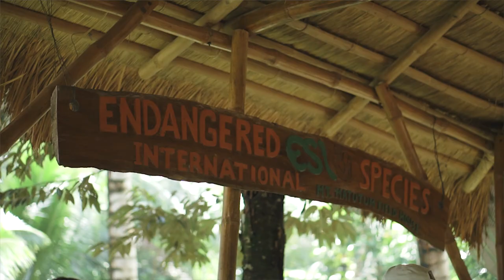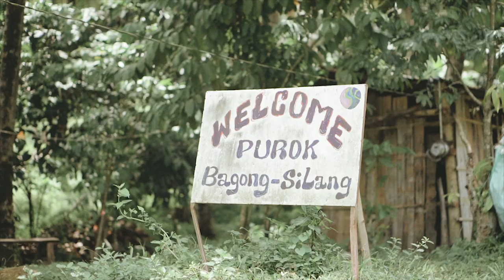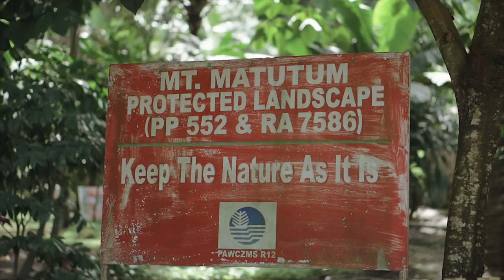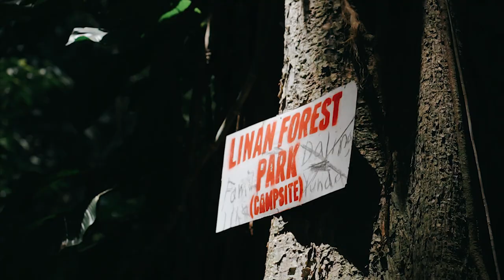Matutum Tarsier Voluntours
Voluntourism is coined from volunteers and tourism. It is the concept adopted by the local government of Tupi, the Provincial Government of South Cotabato, Department of Environment and Natural Resources (DENR), Department of Tourism (DOT) and the Protected Area Management Board of Mt. Matutum Protected Landscape (MMPL) in marketing the Tarsier Sanctuary in Linan.
The Linan tarsier sanctuary is still on its rehabilitation stage. For now, the effort is more focus on restoring its biodiversity caused by human induced destruction.
At present, there are two international organizations who are engaged in the rehabilitation and conservation of the Tarsier Sanctuary through VOLUNTOURISM. Endangered Species International (ESI) and the Swire Pacific Offshore (SPO) are engaged in voluntourism since 2010 and 2013 respectively. These organizations are sending volunteers to help restore the loss of wildlife habitat on Mt. Matutum specially, at the tarsier sanctuary.
While, the sanctuary is identified as one of the eco-tourism destinations of South Cotabato,  though regularly visited by volunteer-tourists, the sight is  not yet open for mass tourism. it is not yet accepting walk-in tourists. The management is accepting arranged visit through voluntourism instead.
Those interested to engaged in voluntourism, please get in touch with the PASU of MMPL, LGU of Tupi, BLGU Linan, PLGU of South Cotabato through the PEMO and PLGU Tourism Office, and DOT.